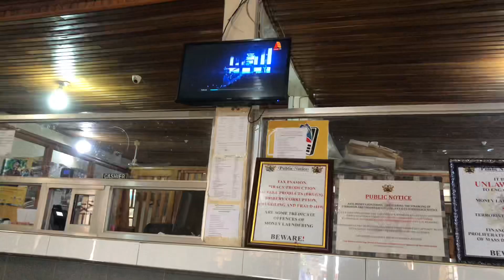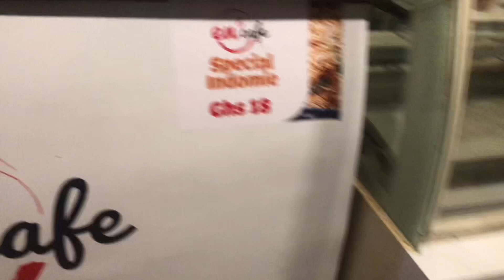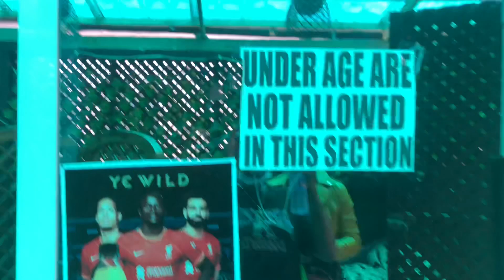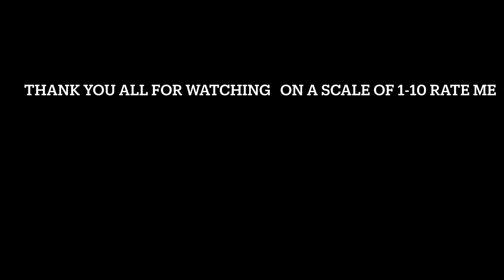VLOG!!❤️//A day in my life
Hello guys

send an emoji if you did watch to the end😍😊